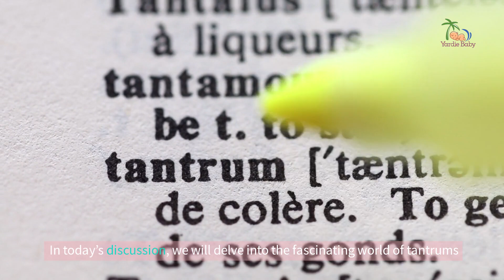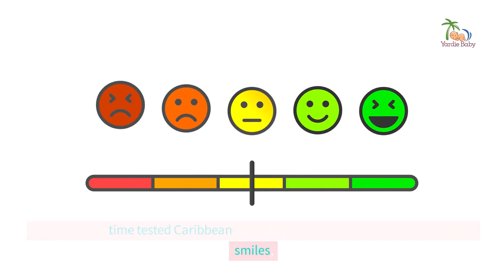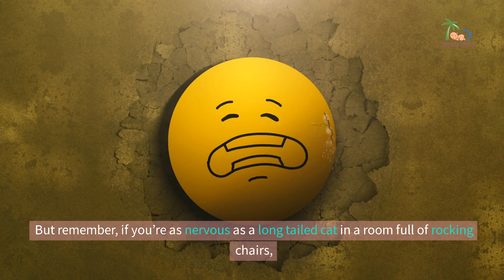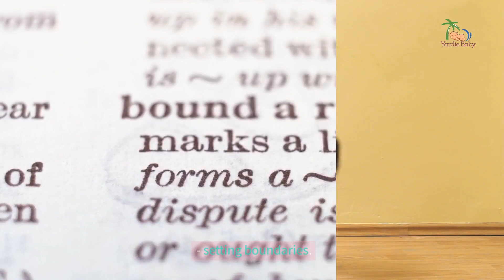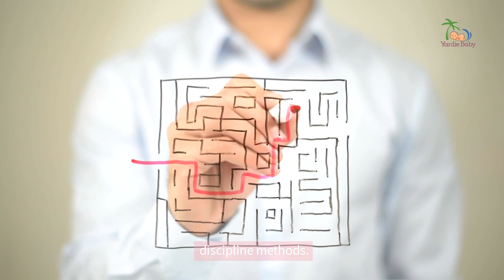Why You Should Use These Techniques to TAME Baby Tantrums with Caribbean Wisdom!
Discover how to decode and defuse your baby's tantrums with scientifically-backed positive discipline techniques, peppered with time-tested Caribbean remedies. From understanding the triggers of tantrums to navigating through them with calmness and setting boundaries, we've got you covered. Infuse your parenting style with a dash of Caribbean wisdom and transform these challenging moments into teaching opportunities.